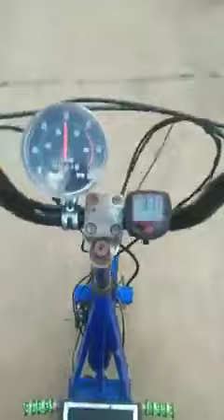TES KECEPATAN NAIK GOPED BERAPA KM/H ?